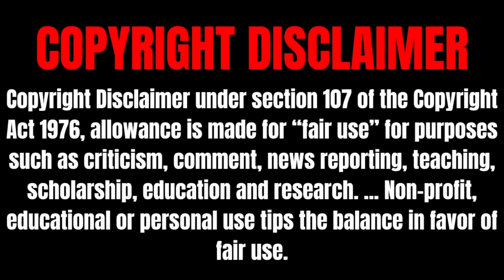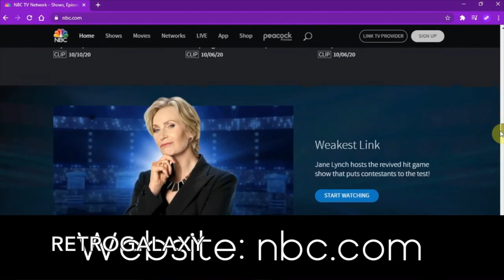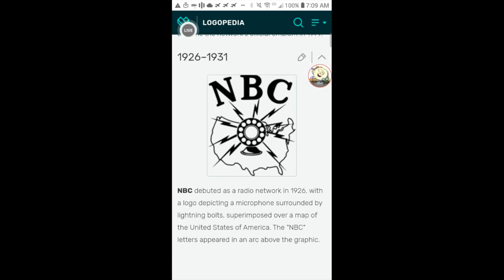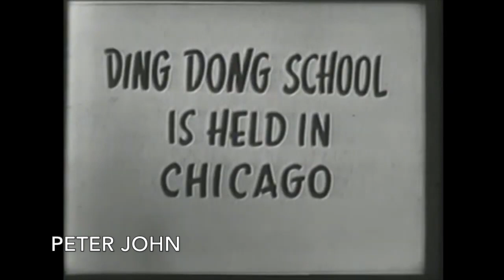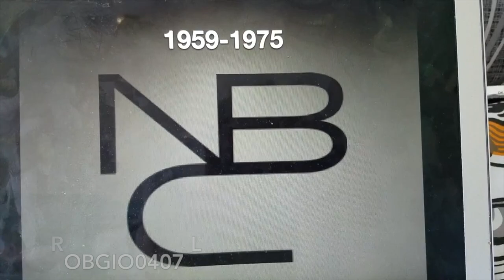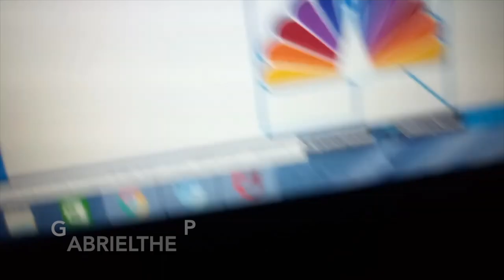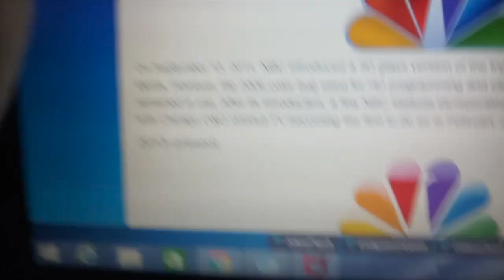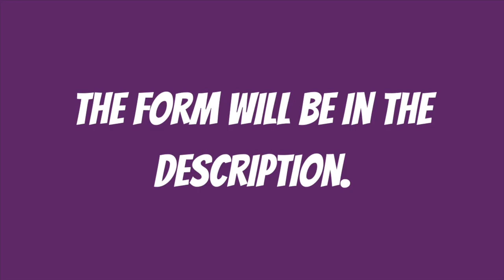Logo History Collab #17: NBC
Hello YouTube!!! Welcome to the Logo History Collab! For this episode, we are taking a look at NBC! Anyways, enjoy!!!

Images and information were taken from Logopedia and Wikipedia.